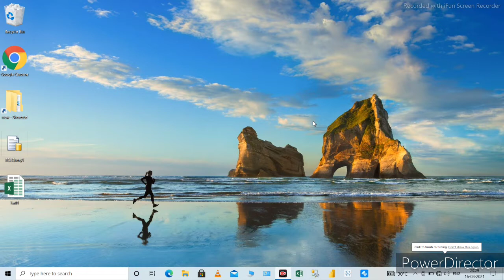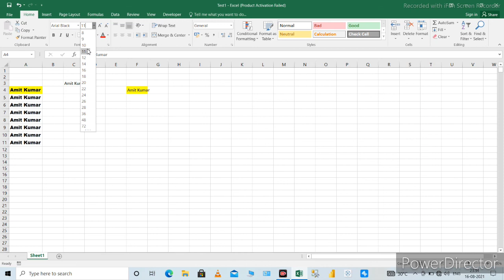How to cut, copy, paste format, font change, font size change in excel sheet.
hi friends welcome to my another video this time I gonna teach you friends how to un-protect excel sheet and also how to cut and paste another cell and also copy many times and also paste a format so keep it up and learn free.